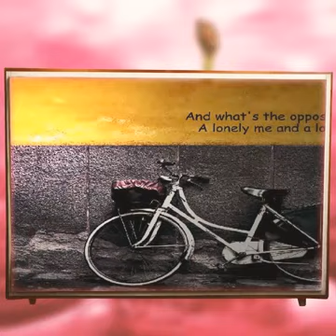Ishq Na Karna Hindi Bewofai Remix Video Dj Abinash